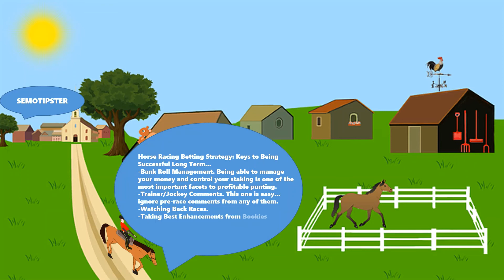Horse Racing Tips Today(06.05.2021)|Huntingdon|Worcester|Chester|Chelmsford City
-WIN BET:A bet on a horse to finish first.
-PLACE BET:A bet on a horse to finish first or second.
-SHOW BET:A bet on a horse to finish in first second third or better.
-TRIFECTA BOX:A trifecta wager in which all possible combinations using a given number of horses are bet upon.